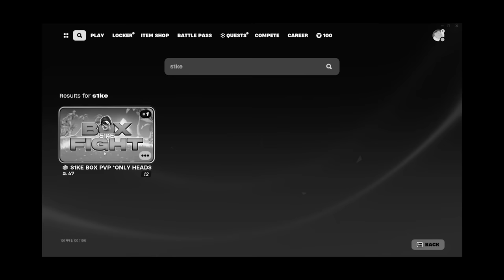M-am Dat Drept *PETER GRIFFIN* ÎN FORTNITE - ! (prea op)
Linkuri oficiale:

🔥 Noile Mape de Fortnite:
 📦 BOX FIGHT (only headshot) - 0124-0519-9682
 Urmeaza o mapa mult mai INSANE

💲Discounturi si oferte:

🟢5% pentru orice comanda pe qwertykey.ro: "S1KE"

🛑 USE CODE S1KE IN FORTNITE ITEM SHOP | EPIC GAMES PARTENER, ADVERTISER